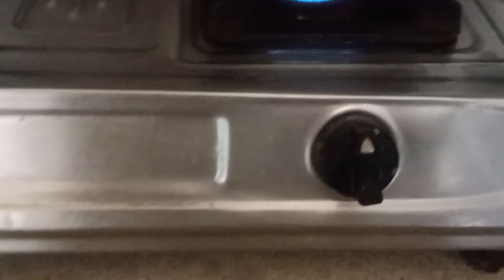Maa se sikha daliya banana